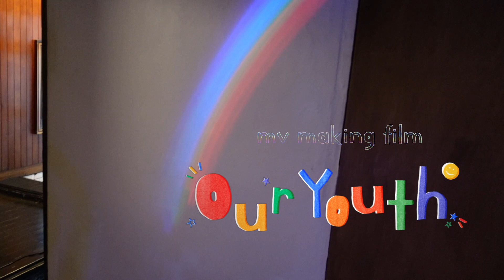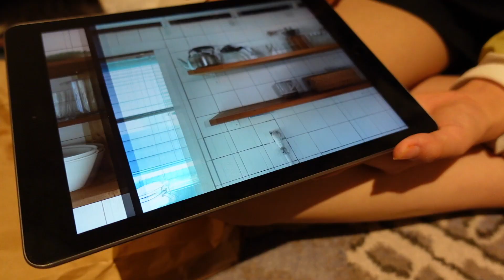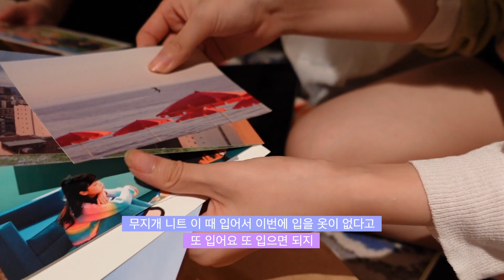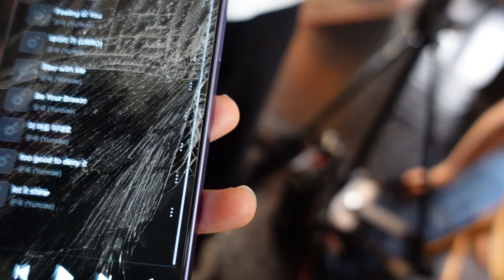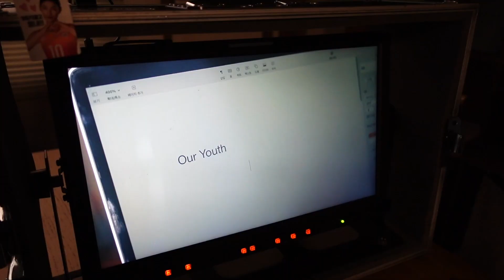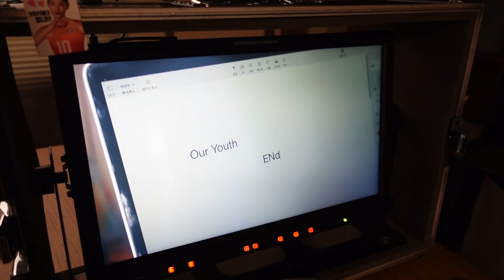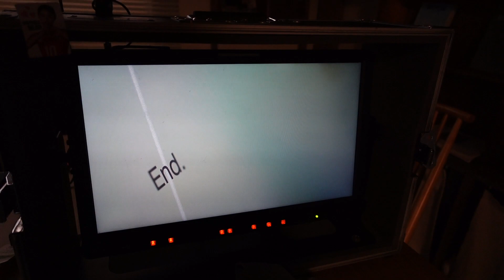윤새 (Yunsae) - 'Our Youth' MV Making Film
✰ MUSIC
윤새 (Yunsae) - Our Youth (Inst.)
ㅤㅤㅤㅤㅤㅤㅤㅤ
✰ CAMERA
Sony ZV-1
filmed by Yunsae
ㅤㅤㅤㅤㅤㅤㅤㅤ
✰ EDIT
with Final Cut Pro
ㅤㅤ